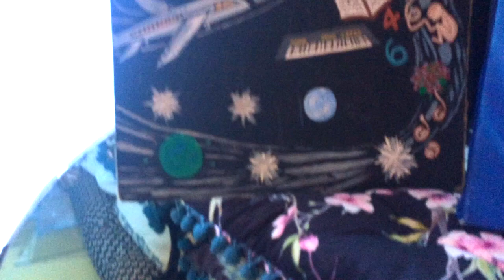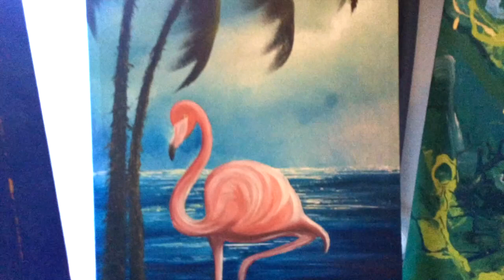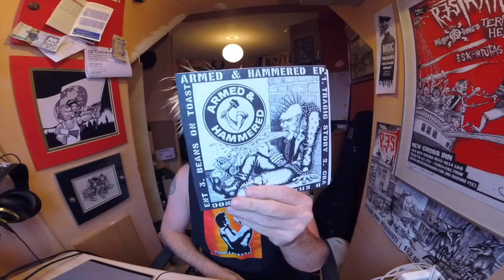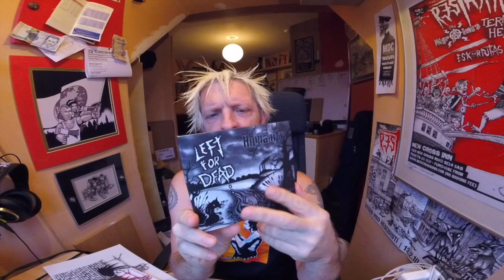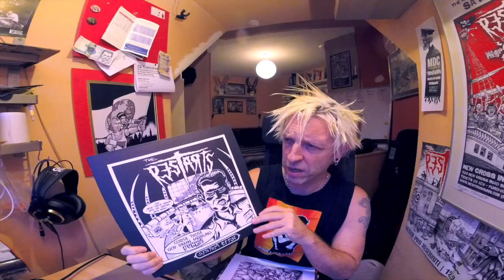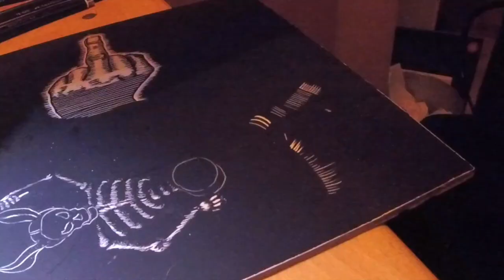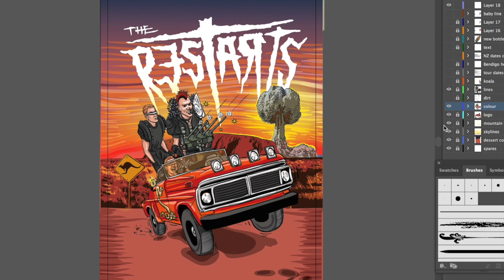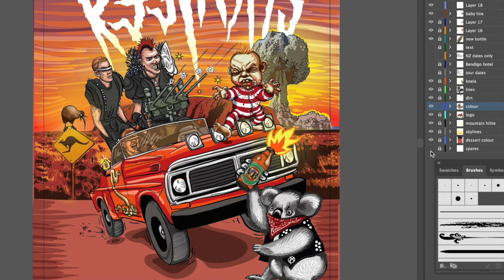Punks Who Paint #3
Fil Planet (Back to the Planet) & Kieran Plunkett (The Restarts) tell us about their art in this third episode. See link below for other stuff!